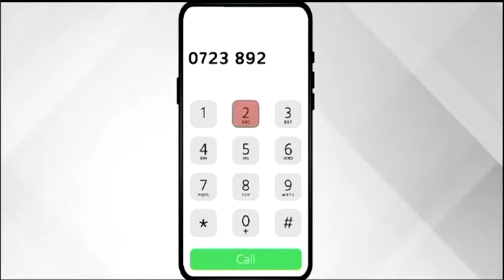LIVE: Darubini Wikendi nao Harith Salim na Nancy Onyancha || 18th February 2022